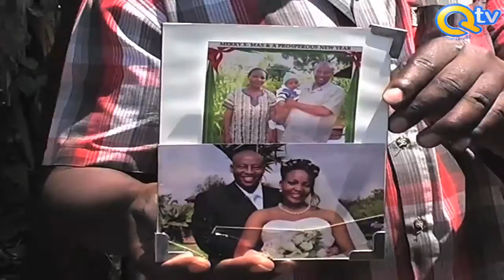Ni nini huchagia kuwepo kwa dhuluma za kijinsia?